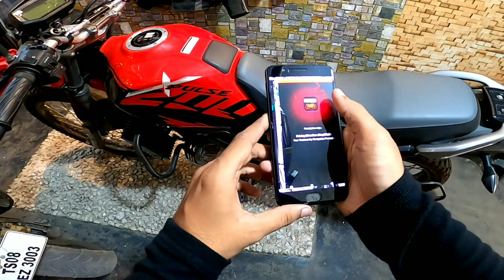How To Connect Your Mobile With Xpulse 200 4v / Xtreme 200S For Navigation | Easy Steps